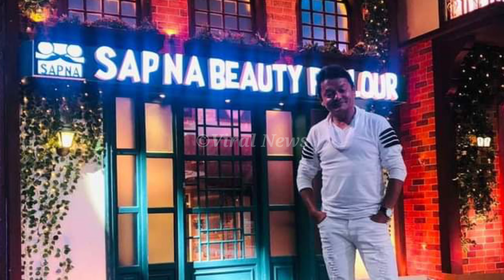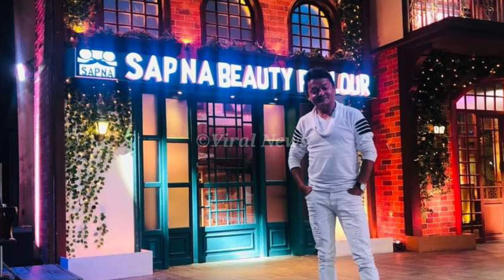कपिल शर्मासँग शोभित | the kapil sharma show latest episode | the kapil sharma show shovit basnet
कपिल शर्मासँग शोभित बस्नेतको भेट | the kapil sharma show new episode | kapil sharma | shovit basnet

Wellcome to our Viral News  official  Channel